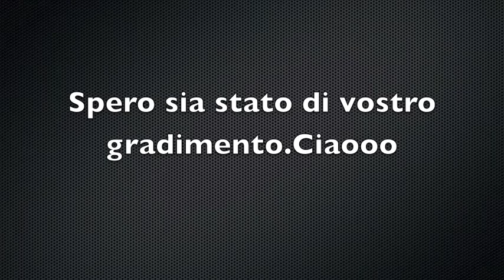Treni a Forlì e a Modena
Ciao a tutti.In questo video vi ho fatto vedere il traffico ferroviario a Forlì e a Modena.Spero sia stato di vostro gradimento.